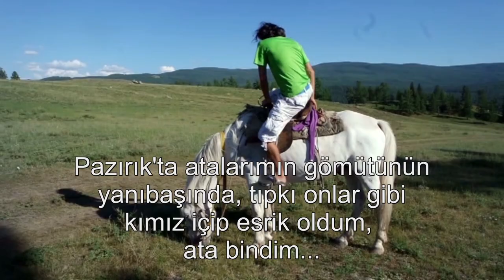HUN MEZARLARINI GÖRDÜNÜZ MÜ?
Başkenti Gornoaltay olan Altay Cumhuriyetindeyiz. Türk tarihinin en önemli yerlerinden biri olan Altaylardaki Pazırık vadisinde etkileyici Türk gömütleri arasında dolaştık. Oradan yürüyerek Ergenekon olması muhtemel Katu Yaruk'a ulaştık.